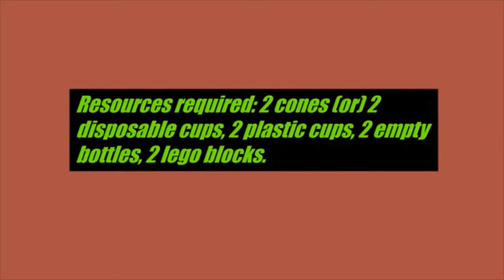Running ABC Drills Part 1